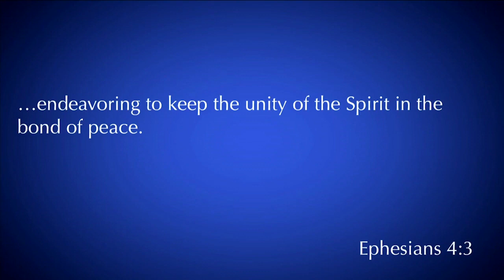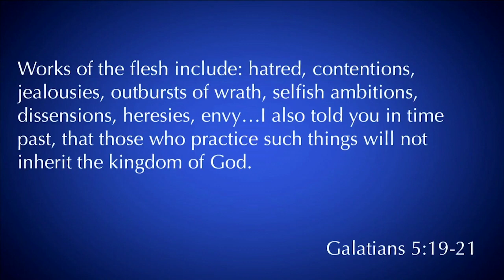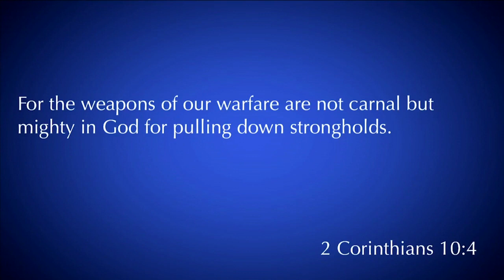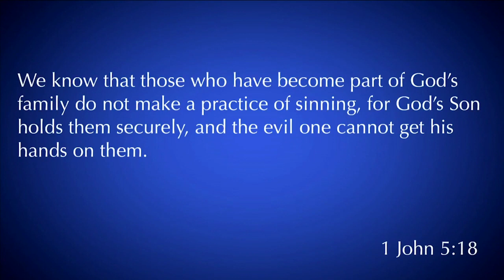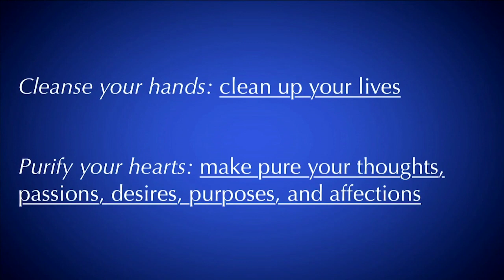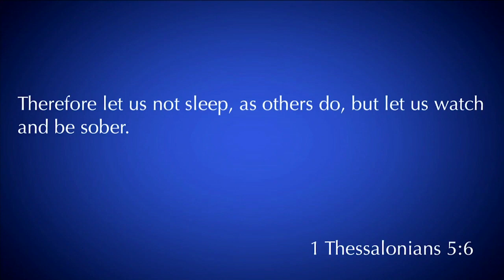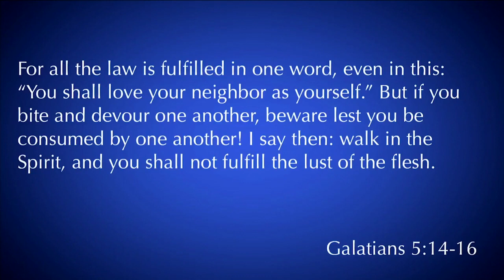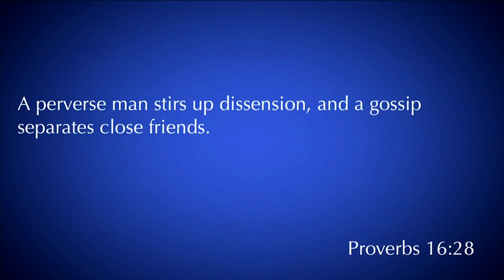James 4:7-12 | Humble Yourselves